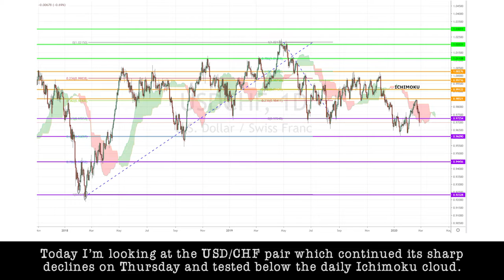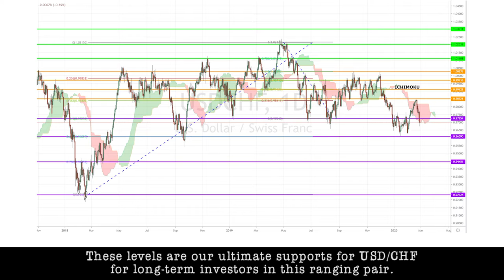February 28th, 2020 - USDCHF Breakdown